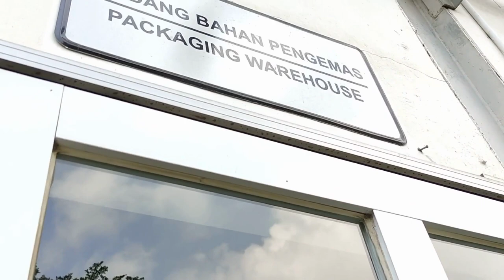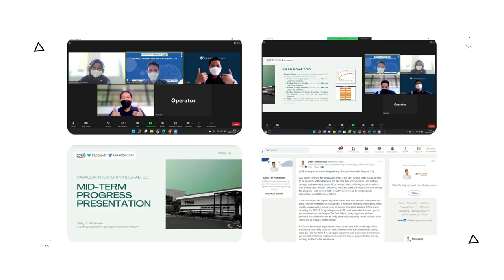Life as an Intern at PT Paragon Technology and Innovation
[Paragon Internship Program 3.0 x MSIB]

Hi!
It's me, Deky!
I am an Industrial Engineering Undergraduate Student at UPN "Veteran" Jawa Timur and now is a Central Warehouse Improvement Intern at PT Paragon Technology and Innovation during Paragon Internship Program 3.0 x MSIB.

Here is a sneak peek of my internship program!